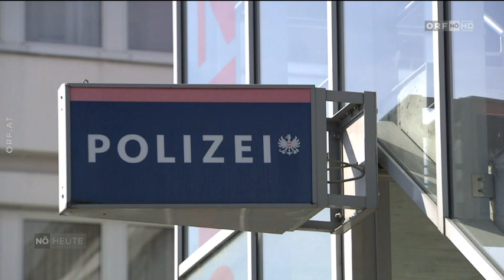Hochstände mit Rohrbombe gesprengt ORF Niederösterreich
Im Bezirk Gänserndorf sind innerhalb weniger Tage zwei Hochstände gesprengt worden. Die Detonationen waren so heftig, dass man sie in einem Kilometer Entfernung noch hören konnte. Laut Landespolizeidirektion Niederösterreich reicht die Sprengkraft aus, um einen Menschen schwer zu verletzen oder gar zu töten. Bei den Vorfällen wurde aber niemand verletzt.
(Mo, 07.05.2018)